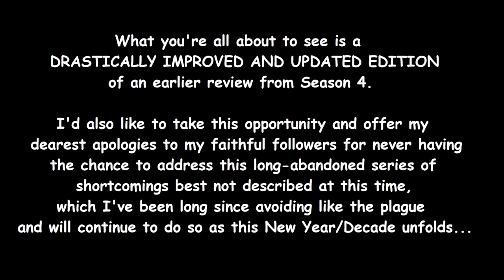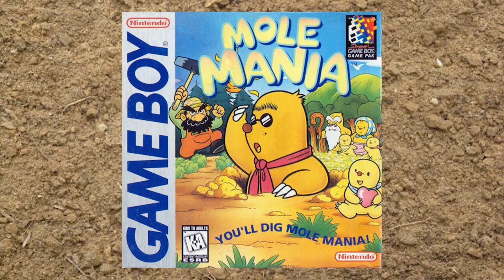The Hardcore Retro God (Review #47 - Mole Mania)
Original Release Date - April 2017

After more than 2 years, IT'S FINALLY BACK!  The very same review on Miyamoto's lesser-known Game Boy title from Season 4 which was taken down from here earlier due to a myriad of issues that dare not speak their description HAS BEEN DRASTICALLY REWORKED AND IMPROVED FOR EVERYONE'S CONVENIENCE.

As the provided description states (verbatim, from said date):

"After over a month, your ever-so-intelligent-and-witty "friendly neighborhood" YOU-KNOW-WHO makes a well-deserved return!  Which title does my latest diatribe revolve around, one might inquire?  It's on a very UNDERRATED Game Boy title that few [if a possibly fair deal of us - Yours Truly, included] were aware of...a top-view puzzle dig-a-thon revolving around the exploits of a debonair mole by the name of Muddy on his quest to rescue his family (specifically, his wife Maggie and their 7 kids) from the clutches of a demented, uptight human farmer by the name of Jinbe.

Developed by Nintendo's own 4th R&D division (aka Entertainment Analysis & Development), in association with Pax Softonica (Balloon Kid, Donkey Kong GB and Wave Race), MOLE MANIA was first released in Japan during the Summer of '96 - and less than a year later in our ol' US of A (precisely, February 1997 - hence, about time we've celebrated the maniacal mole's [belated] 20TH ANNIVERSARY)."